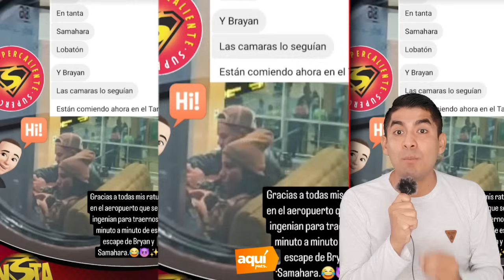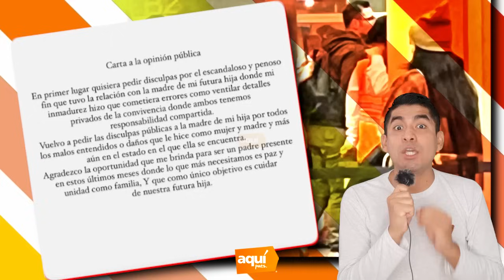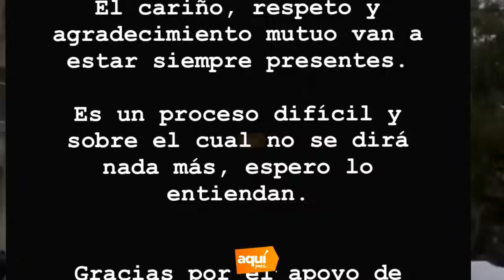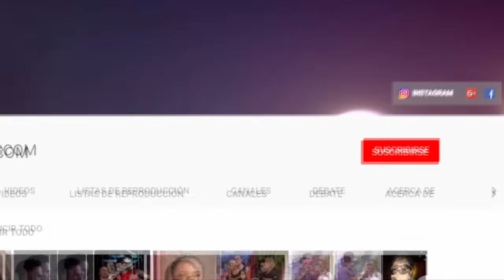Pamela Franco olvida a Christian Cueva ¿con ex de Karen Dejo?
1. ¿La Franco olvida a Cueva con ex de Karen Dejo?
2. ¿Por qué Cueva regaló rosas azules a la Franco?
3. ¿Samahara y Bryan volvieron? Filtran pruebas
4. Magaly destruye a Patricio ¡Retrasa a Luciana!
5. Milett tenía canje para Copa América, pero Tinelli no la quería